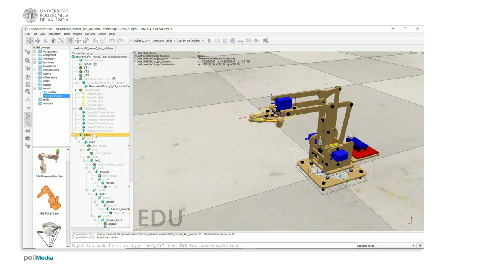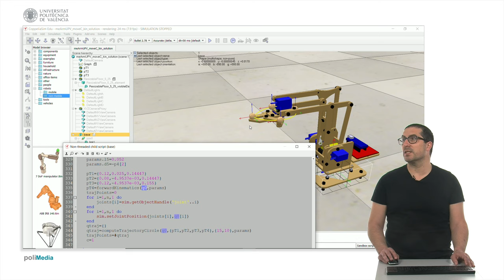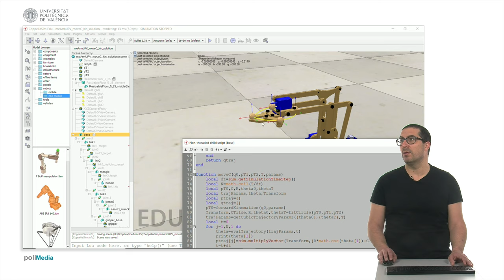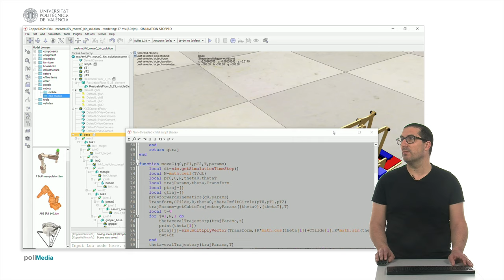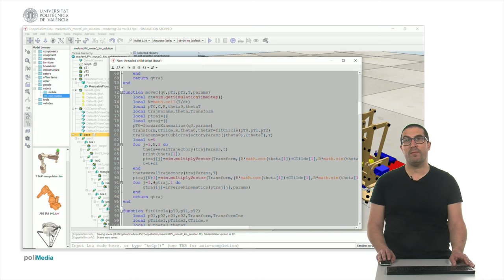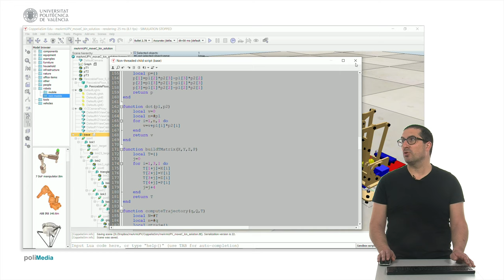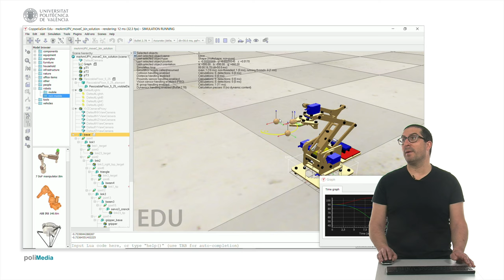Movimiento circular con trayectoria cúbica (moveC) | meArm Robot | CoppeliaSim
Este vídeo muestra cómo implementar un control para realizar una trayectoria circular sobre el efector final  replicando la instrucción de movimiento moveC. Si quieres contribuir al desarrollo de este tipo de video tutoriales:

Este vídeo forma parte de un conjunto de video tutoriales sobre de CoppeliaSim y Robótica.